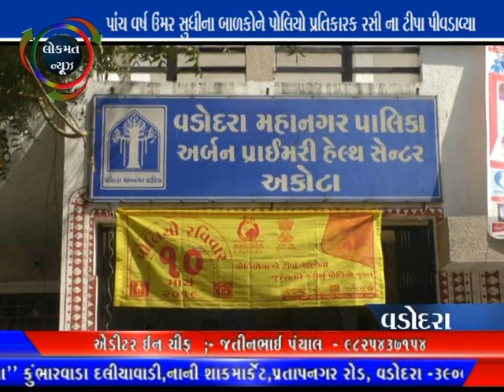LOKMAT NEWS VADODARA 10-03-19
પાંચ વર્ષ ઉંમર સુધીના બાળકોને પોલિયો પ્રતિકારક રસી ના ટીપા પીવડાવ્યા